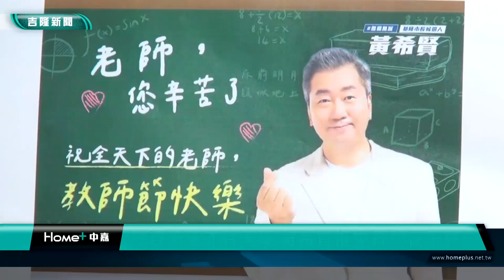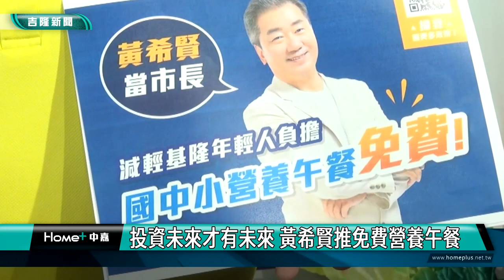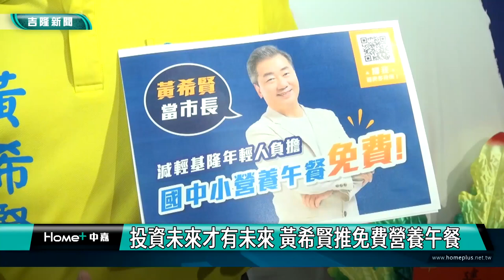新聞 基隆|無黨籍基隆市長參選人黃希賢推免費國中小營養午餐|投資未來才有未來 黃希賢推免費營養午餐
投資未來才有未來 黃希賢推免費營養午餐

(中嘉吉隆新聞記者吳俊松/基隆報導)投資未來才有未來！無黨籍基隆市長參選人黃希賢看見少子化的危機，認為有為的市政府應該更加照顧國中、小學童，因此經過團隊仔細計算基隆市的財政狀況，力推可以做得到的”全市國中、小免費營養午餐”以及”照顧弱勢和長假午餐補助”等政策政見，比起一些像是天邊彩霞一樣的政見，更加真實有用照顧好未來國家社會的主人翁！